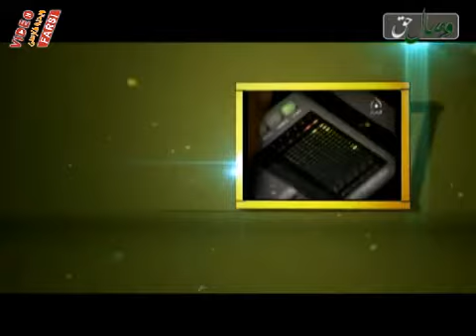شرک تلفنی تماس با امام رضا